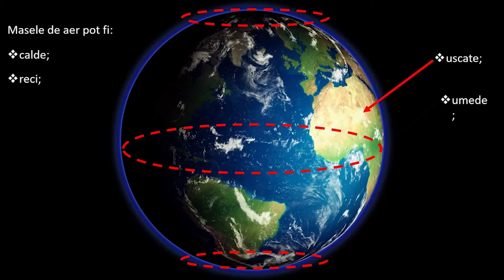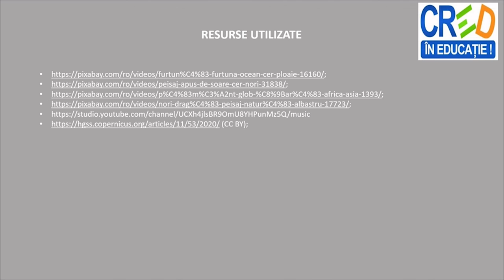Vremea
Această resursă este o secvență a conținutului ,, Vremea și clima ‘’. Prin intermediul acestui video animat, elevii pot dobândi cunoștințe despre definiția corectă a termenului ,,vreme‘’, întocmirea și importanța prognozei vremii, semnificația codurilor de atenționare/avertizare meteorologică.
La finalul resursei este propusă o aplicație practică, în care se solicită elevilor să observe starea vremii din orizontul local pe o perioadă de o săptămână și să completeze un buletin meteorologic.
Activitatea de învățare propusă este:
- selectarea caracteristicilor unor elemente geografice descoperite prin observare directă / indirectă